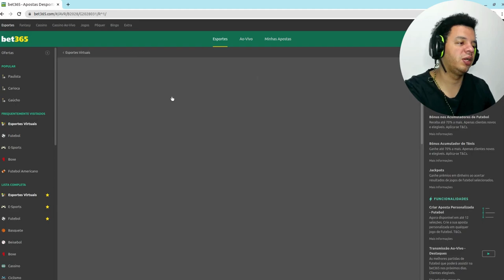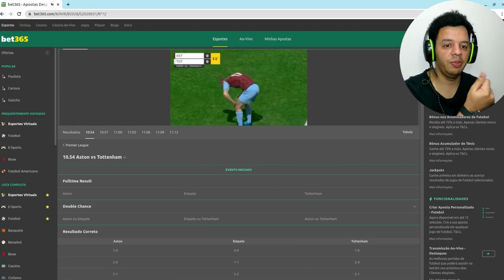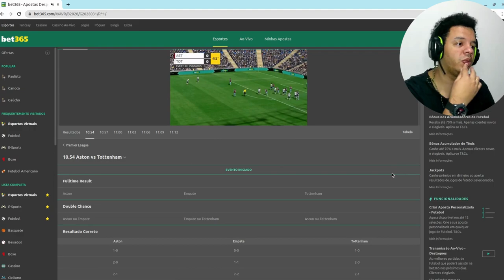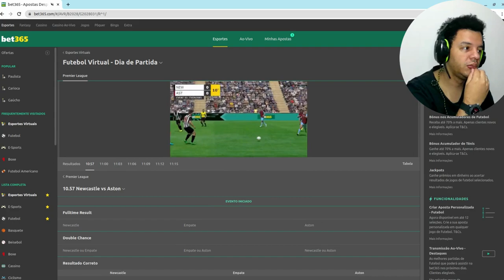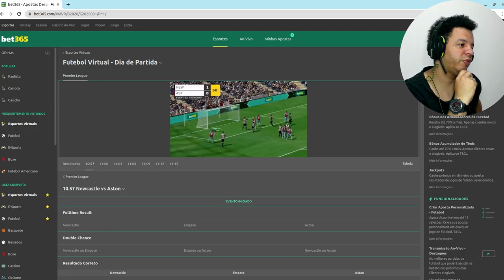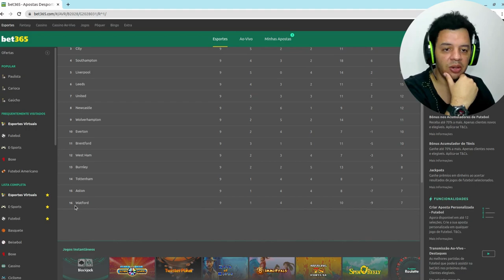Futebol Virtual 365, sem robô, sem site de análise, da pra fazer pelo celular, muito fácil!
Futebol Virtual

Seg a sex 08:30 as 19:30

Over 1.5
Over 2.5
Over 3.5
+5gols